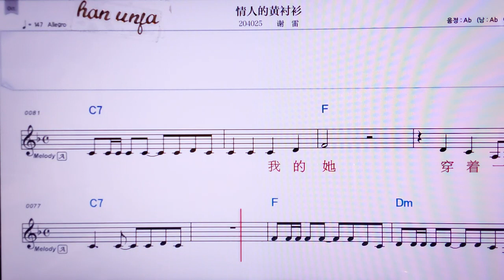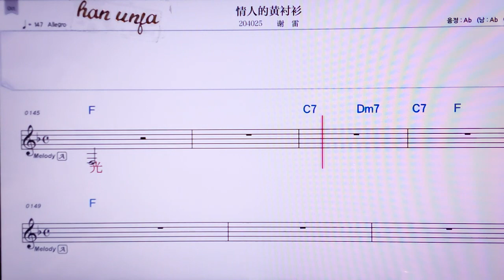💖칭런더황천싼/씨에레이 👍MR,노래방, 악보, 코드,Karaoke With Sheet Music